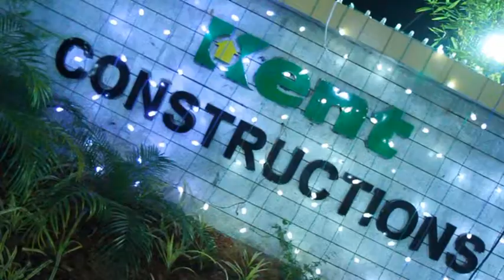Kent Mahal Handing Over - Flats in Kakkanad (Near Smart City), Kochi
Kent Constructions presents an easy way to own a quality home. Kent Mahal, IT City, Kakkanad. Cleverly designed apartments, in a prime location. Kent Mahal offers 1,2 and 3 bedroom apartments, compact yet spacious. In 6 towers spread over 3 acres. It's full of the kind of finishes you'd expect from a top-quality builder like Kent. Conceived on a large scale, these apartments will offer affordable luxury. Kent Mahal is in Kakkanad, Cochin's IT City.